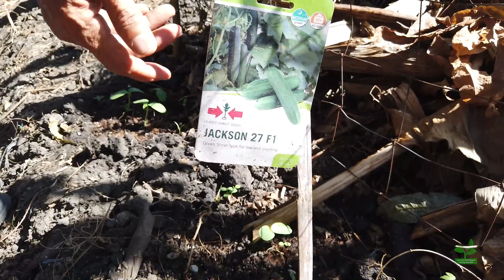Paglagay ng UV plastic mulch & cocofiber sa epektibong pagcontrol ng damo sa pagtatanim ng lettuce.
Dr. ARMANDO MOLINA
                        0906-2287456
                  Doctor of Soil Science

Low cost technology in farming operation